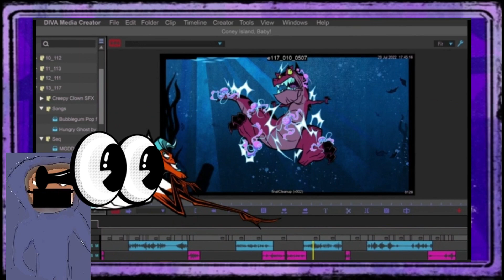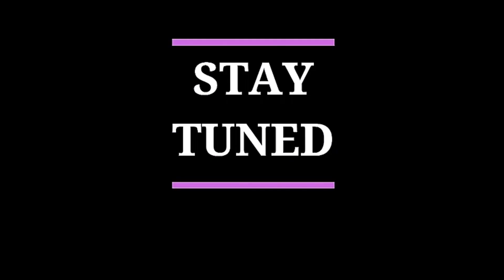Moon Girl & Devil Dinosaur | Episode 14 Reaction